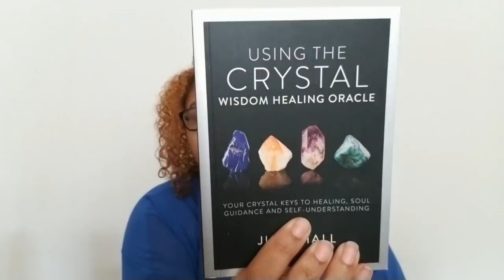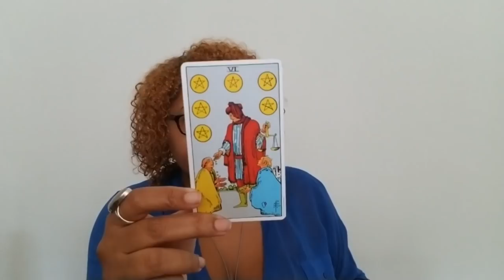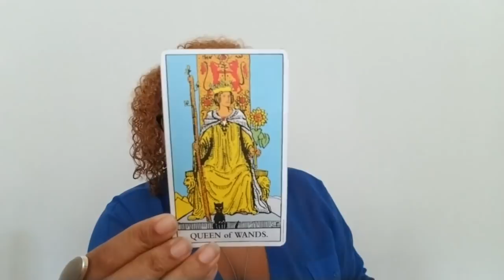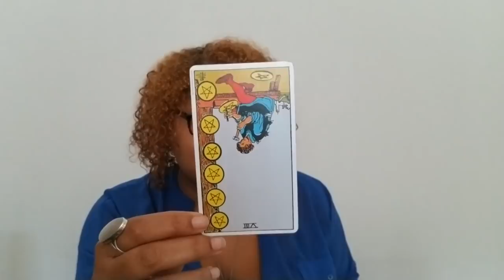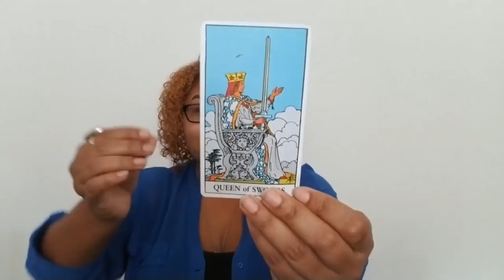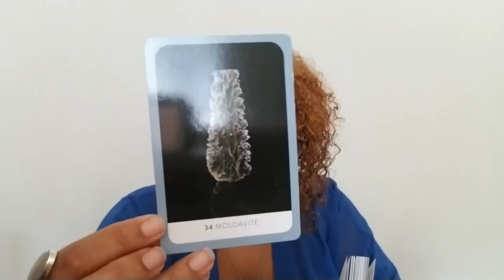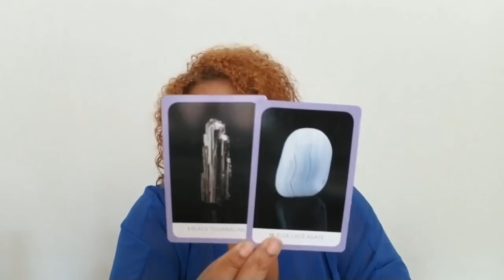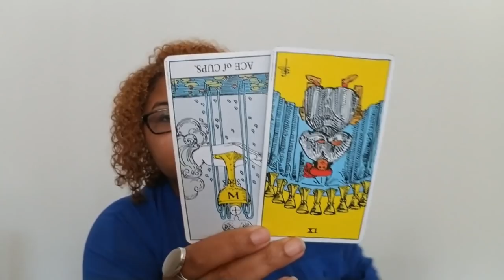August Crystal Healings Pt 2: Libra, Scorpio, Sagittarius, Capricorn, Aquarius, and Pisces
August Crystal Healings 2: Libra, Scorpio, Sagittarius, Capricorn, Aquarius, and Pisces (Rising, Sun, Moon, then use your own discernment)